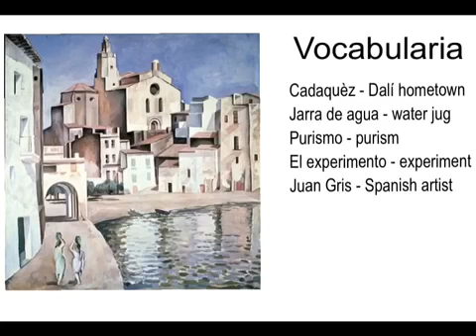Port Alguer Menorca Myers 4